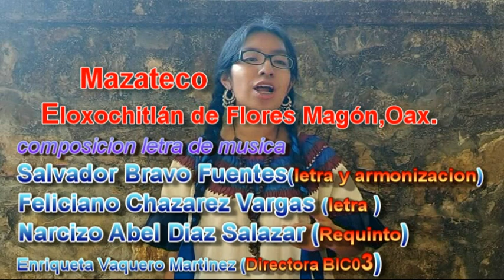A̱nná jè énli‑Tu lengua soy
Una interpretación hecho en el mazateco de Eloxochitlán de Flores Magón,Oaxaca.